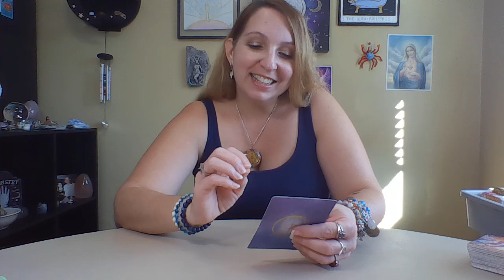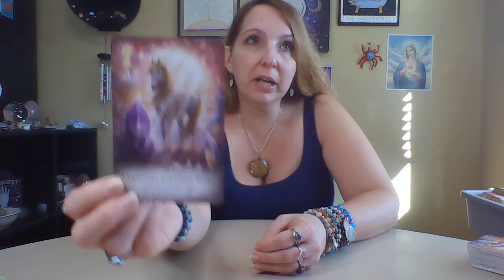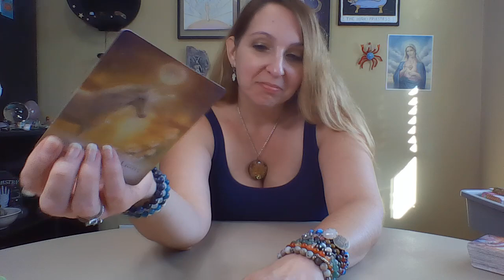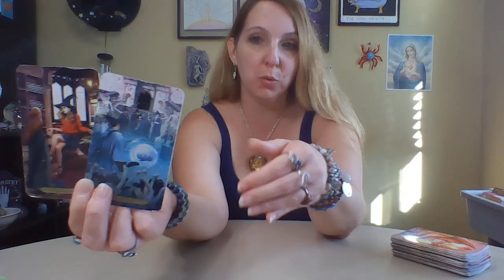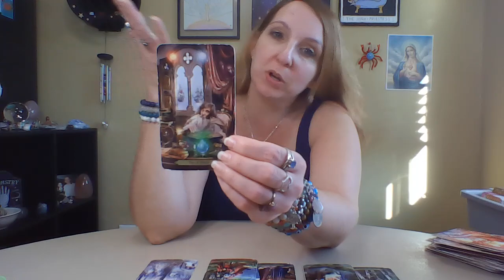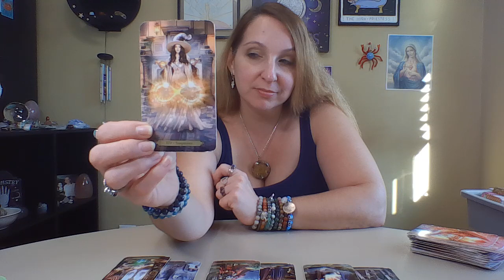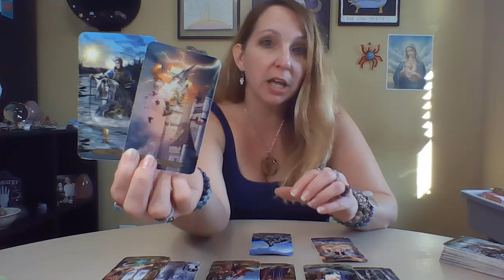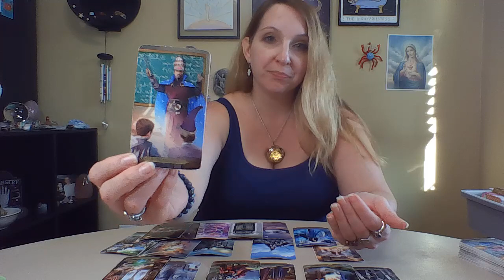PATIENCE PAYS OFF...FINALLY SEEN FOR YOUR ABILITIES...BRINGS IN HAPPINESS & ABUNDANCE! 🧺💰💝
30 Minutes for $100
60 Minutes for $200

HEALINGS starting at $75

✨SEPARATE CHARGES WILL BE ADDED FOR ANY ADDITIONAL SERVICES✨

ALL READINGS DONE VIA FACETIME, PHONE, OR RECORDED VIDEO.
Payment DUE DAY OF BOOKING to RESERVE SPOT.

Please remember these readings are GENERAL for the COLLECTIVE and may not resonate with you. Take what does and leave what doesn't. Don't try to force it to be your reading! Remember you have free will; you create your own reality good or bad. I am just a messenger for Spirit so please use your own DISCERNMENT!!!

WE ARE HERE TO GROW, EVOLVE, TO KEEP MOVING FORWARD AND FORGIVE OUR PAST!! THEY WERE JUST LESSONS TO LEARN AS EARTH IS A SCHOOL. WE ARE ALWAYS LEARNING AND HEALING AND CHANGING...THAT IS THE ONLY CONSTANT!

I BLOCK ALL NEGATIVITY, EVIL EYE AND ILL WILL TOWARDS ME OR ANY OF MY VIEWERS/SUBSCRIBERS. GOD PROTECT US WITH YOUR LIGHT SO MOTE IT BE!